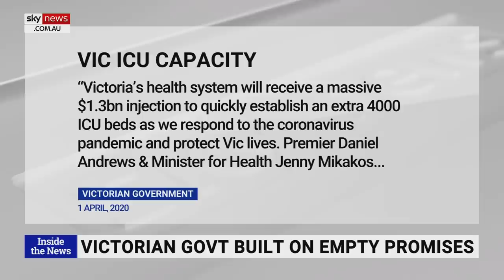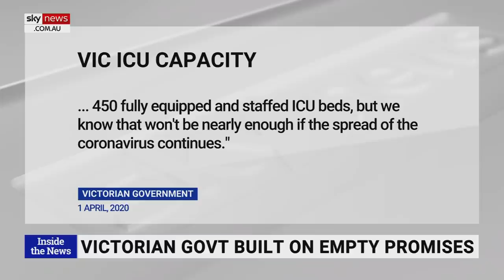Victorian government's IVF pause 'unspeakably cruel and unnecessary'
Sky News host Rita Panahi says the latest cruel restriction imposed by the Victorian government is stopping IVF treatment for thousands of vulnerable women desperate to have children.

“Let's be clear this decision could deprive some of these women of the chance to become mothers,” Ms Panahi said.

“Time is of the essence for those undertaking fertility treatment and a 3 month pause could be the difference between success and failure.

“It is so unspeakably cruel and unnecessary. One in eight Australian women experience infertility and they deserve better than to have their dreams of motherhood dashed by an inept government that continues to mismanage the state's COVID response.”